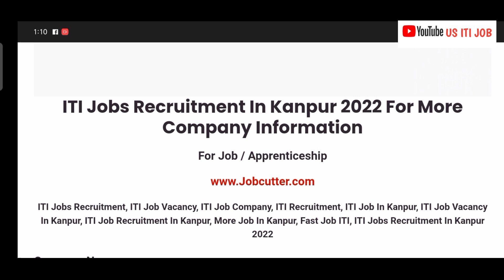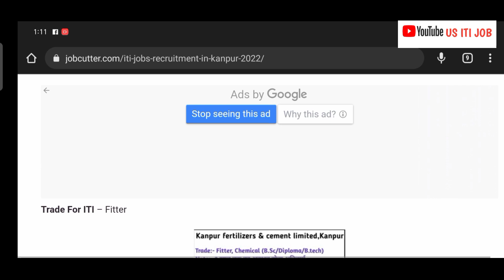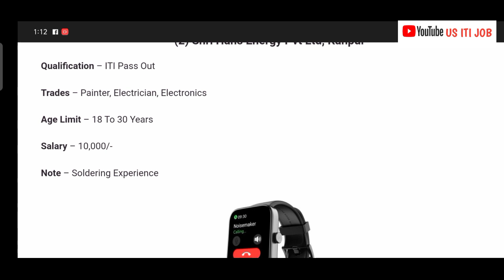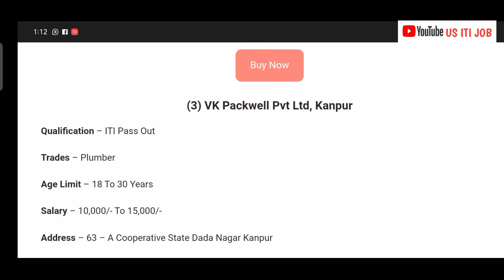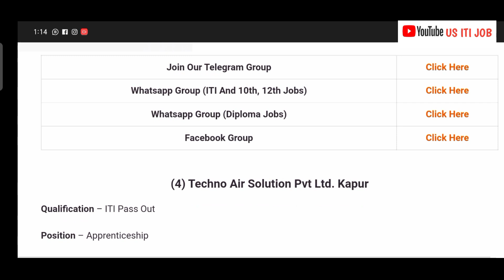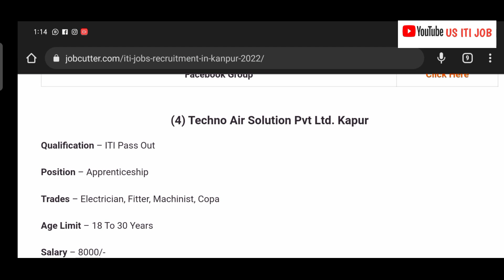HOW TO CAMPUS PLACEMENT ITI KANPUR More Company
.ITI Jobs Recruitment In Kanpur 2022 For More Company Information

For Job / Apprenticeship

 (3) VK Packwell Pvt Ltd, Kanpur

Qualification – ITI Pass Out

Trades – Plumber

Salary – 10,000/- To 15,000/-

Address – 63 – A Cooperative State Dada Nagar Kanpur